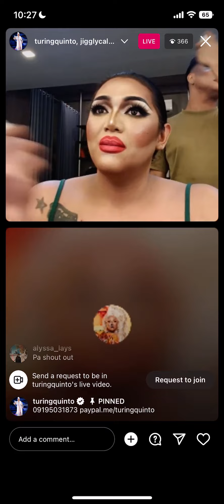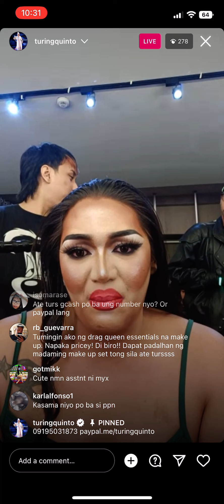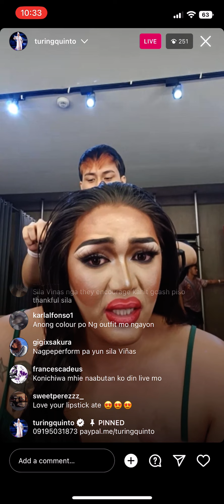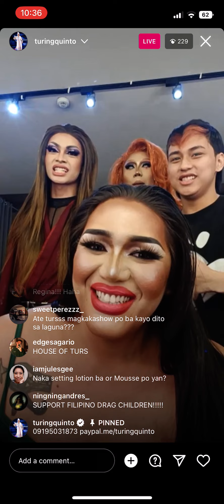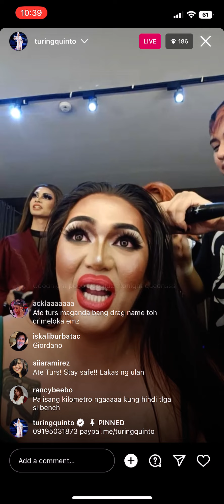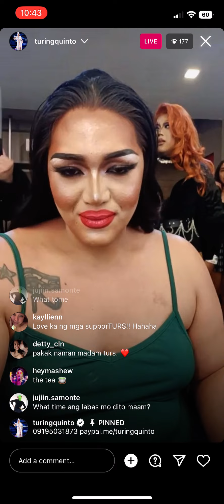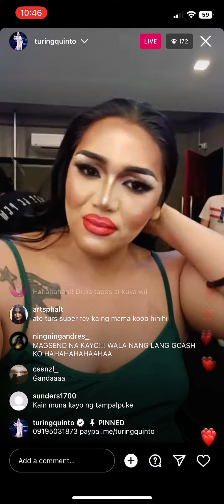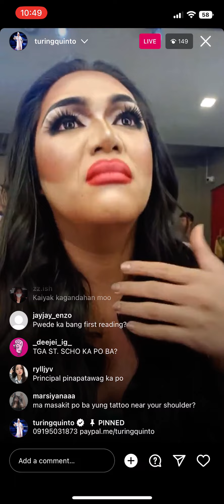Turing, Jiggly Caliente - Instagram Live - 28 October 2022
Drag Race Philippines Season 1 Turing, Jiggly Caliente - Instagram Live - Friday, October 28, 2022